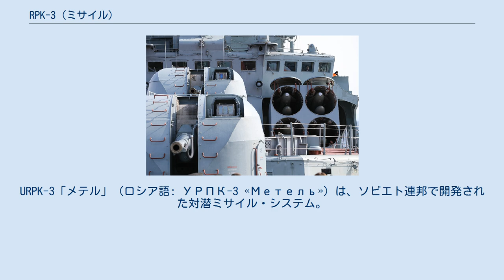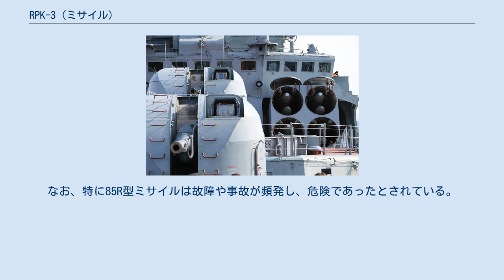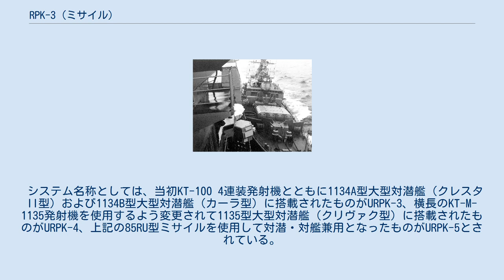RPK-3 (ミサイル)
ソ連・ロシアのミサイル
URPK-3「メテル」（ロシア語: УРПК-3 «Метель»）は、ソビエト連邦で開発された対潜ミサイル・システム。
後に派生型のURPK-4、また艦対艦ミサイルを兼用できるようになったURPK-5「ラストルブ」に発展した。
なお愛称の「メテル」とは「吹雪」の意味。
 西側諸国においては、アメリカ国防総省（DoD）識別番号としてはSS-N-14、NATOコードネームとしては「サイレクス」（Silex：石英ガラスの意）と呼ばれた。
また当初は対艦ミサイルと誤認して、SS-N-10のDoD識別番号が付与されていた時期もあった。
 1960年代初頭より、ラドゥガ設計局では本システムの開発に着手していた。
しかし開発は計画より遅延し、当初本システムを搭載するよう計画されていた1134型防空・対潜艦（クレスタI型）は搭載を断念し、艦対艦ミサイルを主兵装とするミサイル巡洋艦に転換せざるをえなかった。
最終的に、引渡しは1973年までずれ込むことになった。
 本システムは、アメリカ海軍のRUR-5「アスロック」など先行して開発された対潜ミサイルと同様、ロケットによって対潜魚雷（533mm径のAT-2U/-2UM）を遠方へ投射するものであり、飛翔経路上では火器管制レーダーによって追尾されるという点でも同様であった。
アスロックの場合、例えば海上自衛隊のたかつき型護衛艦ではMk.56 砲射撃指揮装置が用いられていたのに対し、本システムでは、通常、M-11「シュトルム」艦対空ミサイル・システム用の4R60「グロム」が用いられていた。
ただし最大射程については、アスロックの10,000ヤード (9,100 m)に対して、85Rで55kmと、はるかに長射程であった。
また1980年代中盤には、400mm径とより小型のUMGT/UMGT-1短魚雷を弾頭とすることで、最大射程90kmとさらに延伸するとともに、対水上攻撃能力を付与した85RU型ミサイルも実用化された。
なお、特に85R型ミサイルは故障や事故が頻発し、危険であったとされている。
 システム名称としては、当初KT-100 4連装発射機とともに1134A型大型対潜艦（クレスタII型）および1134B型大型対潜艦（カーラ型）に搭載されたものがURPK-3、横長のKT-M-1135発射機を使用するよう変更されて1135型大型対潜艦（クリヴァク型）に搭載されたものがURPK-4、上記の85RU型ミサイルを使用して対潜・対艦兼用となったものがURPK-5とされている。